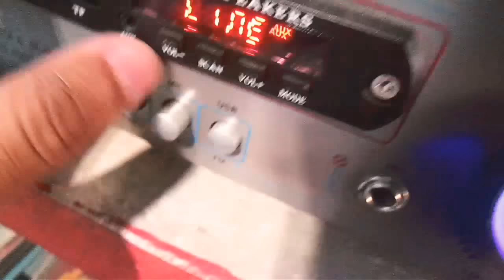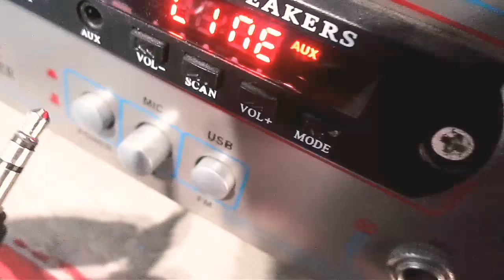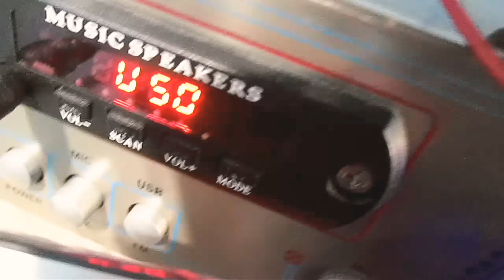Using speaker as a mic.